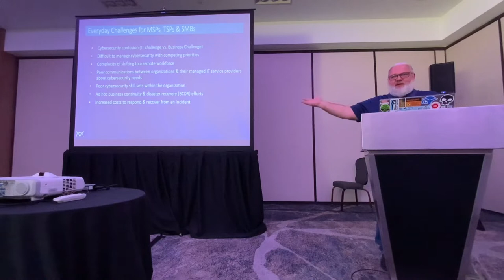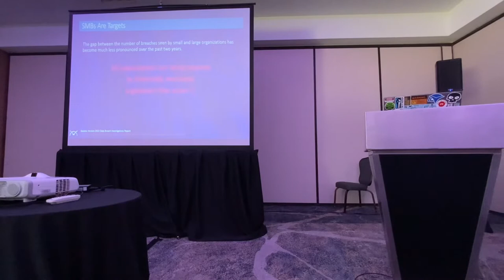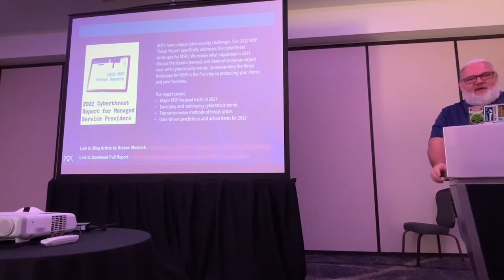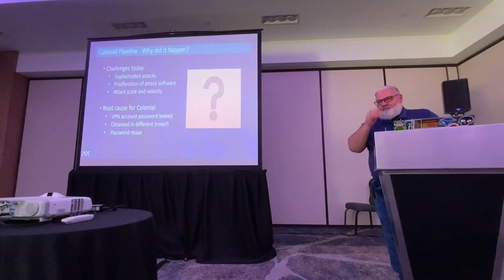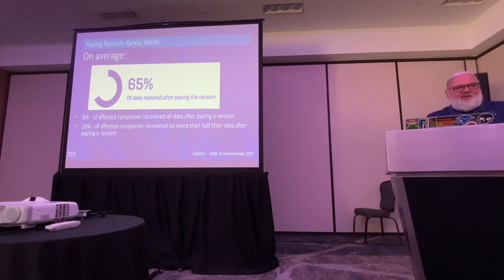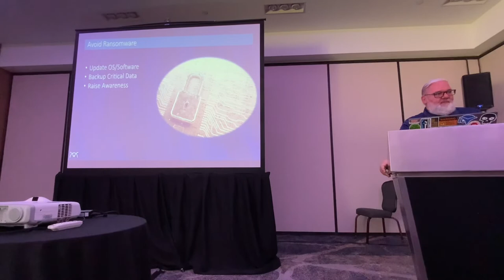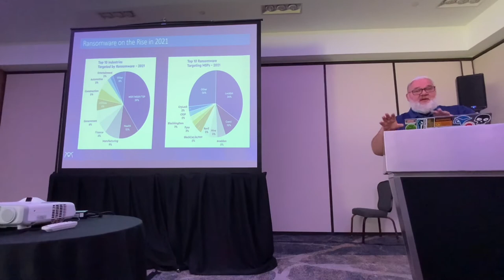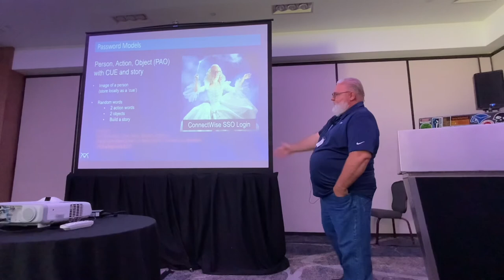Connectwise MSP Threat Report, Top Threats facing our industry for the next 6-12 months.